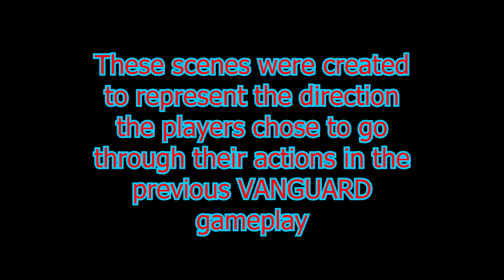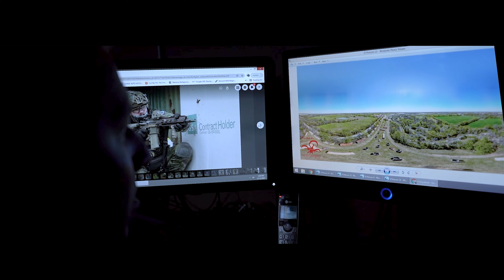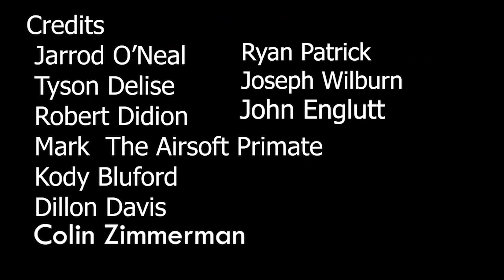Vanguard Under Siege Full Movie Extended and Remastered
Rogue Nation Airsoft

And then there's me I guess.

The NUSG has pushed back the Vanguard Alliance and the CRM after taking heavy casualties and loosing vital intel. bringing district 14 back into NUSG land control. the CRM will now have to fight its way out of a rock and a hard space to survive. Vanguard 3 coming soon.
don't forget to check out for the official score board!

The economy has collapsed, two factions have emerged. One seeks to stabilize the United States under it's new government, the other seeks to settle it's problems on its own. It's war.